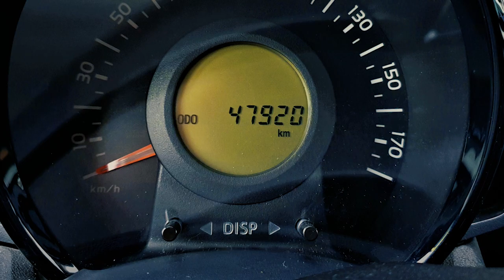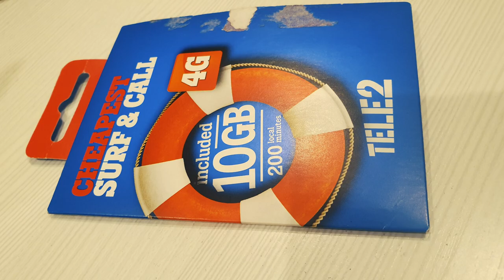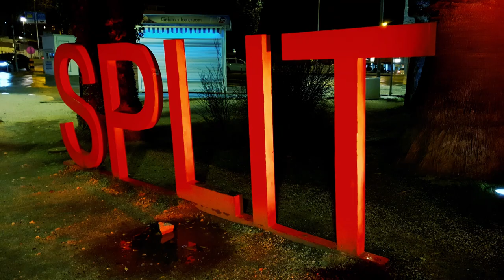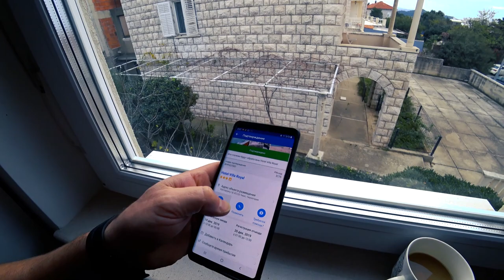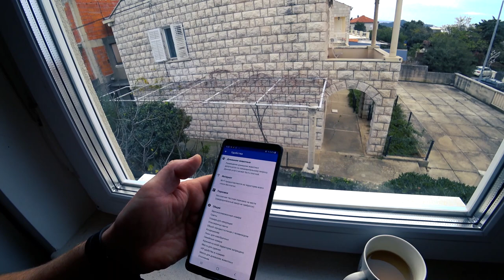Арендуем Авто и Едем из Тивата (Черногория) до Задара (Хорватия) / Montenegrin Croatian adventure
Перед Новым годом интересно съездить в какую нибудь страну и посмотреть как там люди готовятся к Новому году.
Как украшают свои жилища, улицы, города...
В этот раз принято решили слетать в Тиват Черногория, по причине доступной цены на билеты.
Далее взять в прокат автомобиль и прокатиться по побережью до Хорватского города Задара. Немного было страшновато, не знали как хорваты будут относиться к нам и к арендованной в Черногории машине. А еще же нам нужно будет пересечь границу Боснии Герцеговины... Вот это будет путешествие решили мы!

Небольшой лайфак: Если вы печатаете билеты на принтере и не стоите на стойке регистрации, печатайте их на разных листах! Иначе при прохождения погранконтроля у вас примут только один лист!

Машину взяли в Черногорской прокатной фирме "Сел и поехал"
Полную информацию лучше посмотреть на сайте sitngo.me
Мы страховку решили не брать, хотя без нее было страшновато.
Перед приемкой машины тщательно осмотрели ее и я заснял все на видео.
Выезд с парковки 80 евро центов платит выезжающий.
Если вы не успели помыть машину вы можете просто оплатить 5 евро при сдаче авто.
Первая наша точка Сплит.

С Наступающим вас Новым годом! Всех Благ, здоровья, счастья и интересных путешествий! С наилучшими пожеланиями канал Серж Трэвэл (Сережкин кот)!
🏝️Путешественникам на заметку:
Before the New Year it’s interesting to go to some country and see how people are getting ready for the New Year.
How to decorate their homes, streets, cities ...
This time, it was decided to fly to Tivat Montenegro, due to the affordable price of tickets.
Then rent a car and ride along the coast to the Croatian city of Zadar. It was a little scary, they did not know how the Croats would treat us and the car rented in Montenegro. And also we will need to cross the border of Bosnia Herzegovina ... This will be the journey we decided!

A small life-threat: If you print tickets on the printer and do not stand at the reception, print them on different sheets! Otherwise, when passing the border control, you will receive only one sheet!

The car was taken at the Montenegrin rental company "Sat and Ride"
Full information is best viewed on sitngo.me
We decided not to take insurance, although without it it was scary.
Before accepting the car, they carefully examined it and I filmed everything on video.
Departure from the parking lot 80 euro cents pays leaving.
If you didn’t have time to wash the car, you can just pay 5 euros when you rent a car.
Our first point is Split.

Thank you all for your support, subscription to our channel, comments ...
Happy New Year to you! All the benefits, health, happiness and interesting travel! Best regards, Serge Travel channel (Serezhkin cat)!
🏝️Travelers note:
📌Link for receiving a cash reward from Booking.com after booking and making a trip (1000 rubles or in the currency of your country)
📌 Link to receive Airbnb travel bonus of € 29 Valid only for new Airbnb users.
 Best Thanks - Channel Subscription🔔